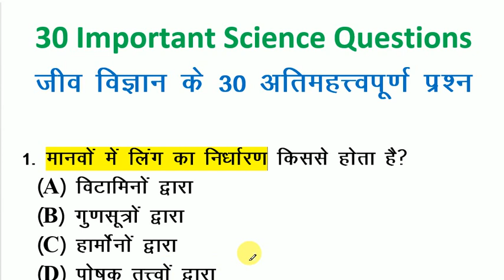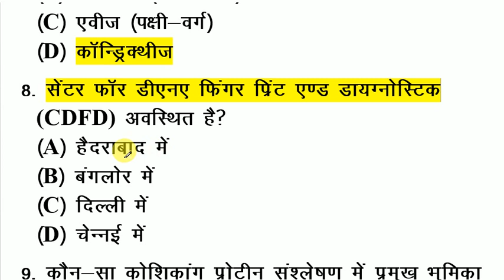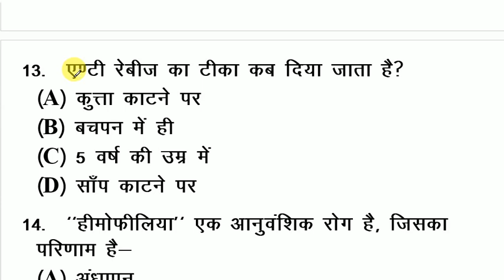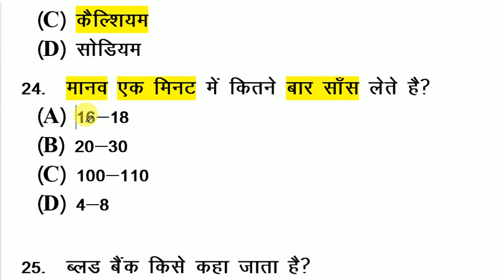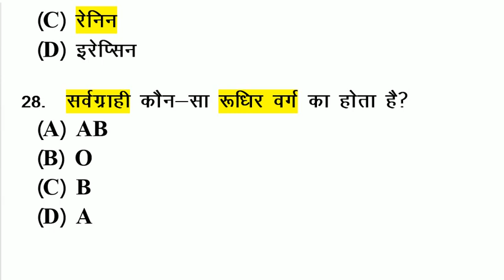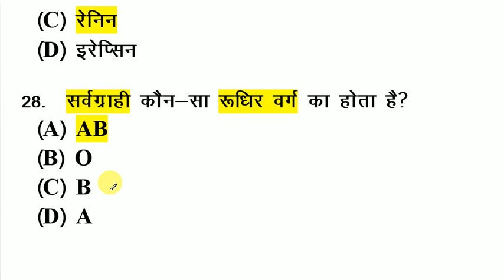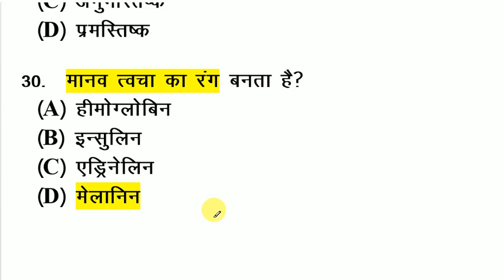TOP 30 Science Questions -- विज्ञान का प्रश्न Important Questions for All Competitive Exam 2018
Sciene related other video Link